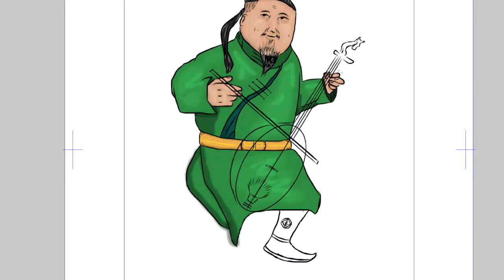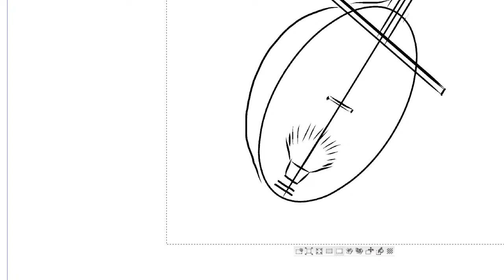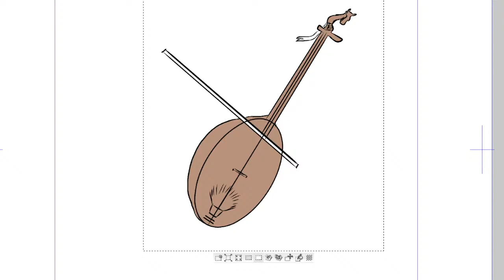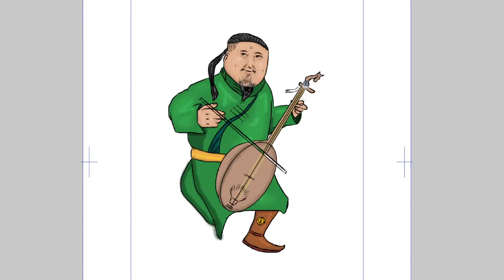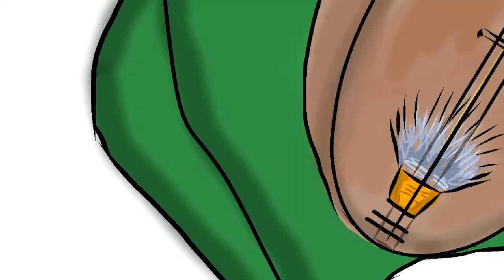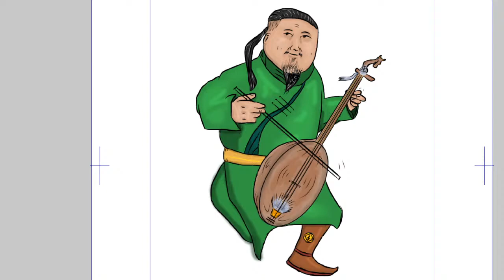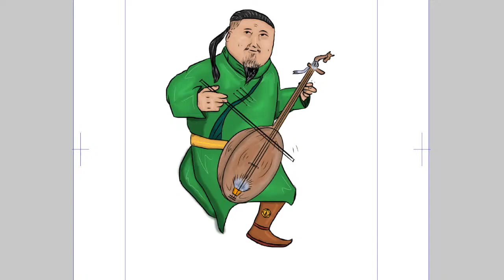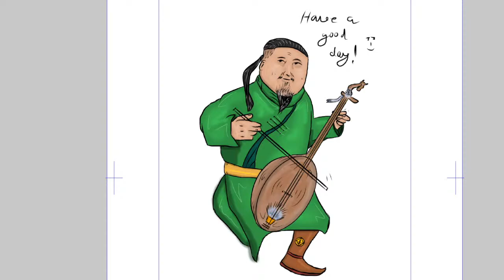Trying to draw Batzorig Vaanchig cartoon